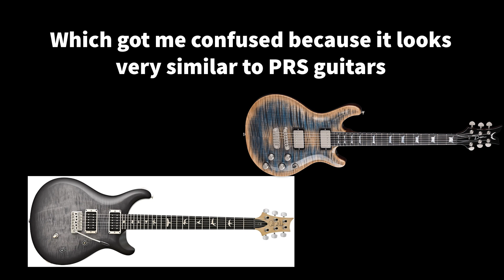(REACTION) LOVEBITES - Liar - live from "Knockin' at Heaven's Gate"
Rounding up the series of singles from Knockin' at Heaven's Gate is Liar! In many ways your typical Lovebites song, yet never dissapointing!